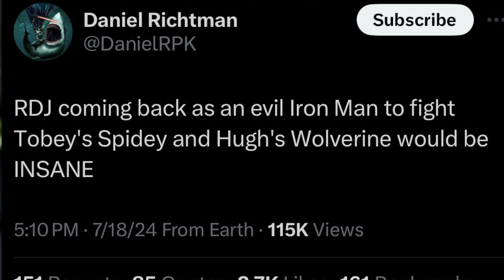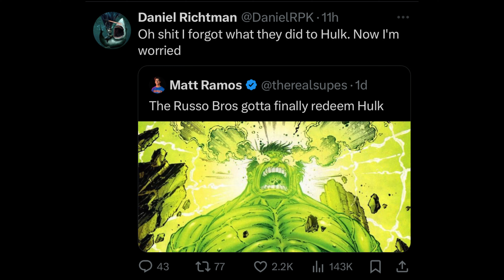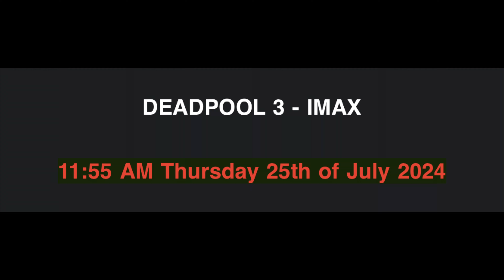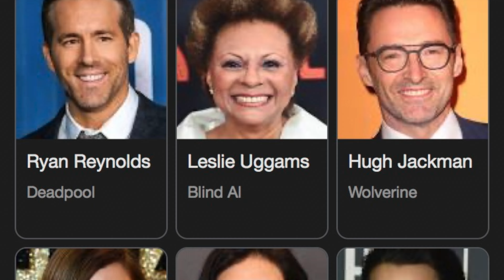TRAILER final Deadpool and Wolverine explicado, Casandra, new xmen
Descubre en este video el trailer final de Deadpool y Wolverine explicado, junto con un vistazo a Casandra y los nuevos X-Men. ¡No te lo pierdas!